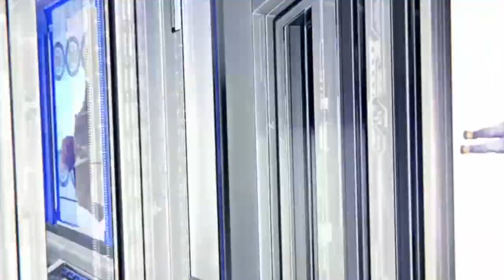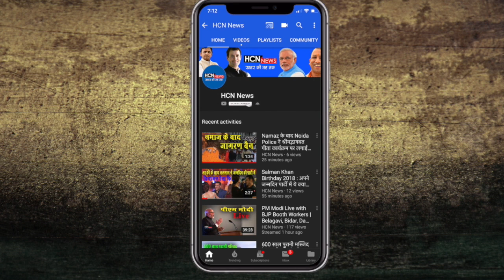HCN News | लोकसभा चुनावों से पहले कल्याण सिंह ने दिया पीएम मोदी को झटका | Lok Sabha Election